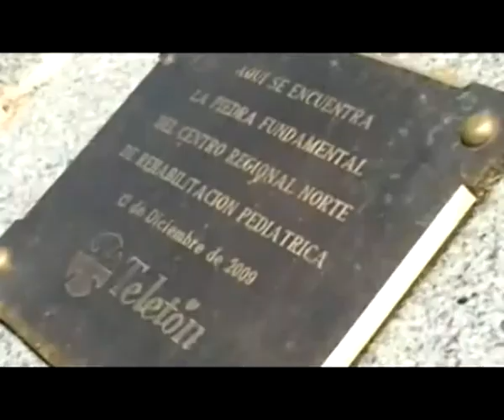MELO SE PREPARA PARA LA TELETÓN